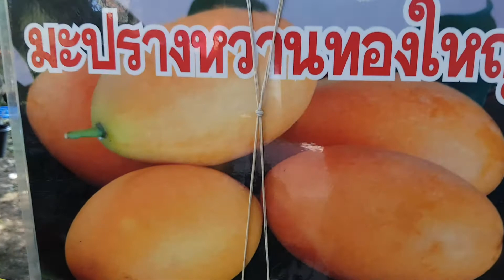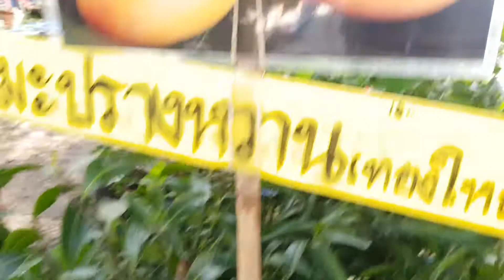มะปรางหวานทองใหญ่ผลลโตๆ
กดไล้ กดSubsribe เพื่อเป็นกำลังใจจัดทำผลงานและไม่พลาดรับชมผลง่านใหม่ใด้ก่อนใครนะครับ
*ความสุขคือการปล่อยวาง
*ติดต่อถ่ายทำรายการ หรือแนะนำสถานที่ ไปถ่ายทำรายการใด้นะครับทุกๆท่าน
*สนับสนุนอุปกรณ์การถ่ายทำใด้ที่